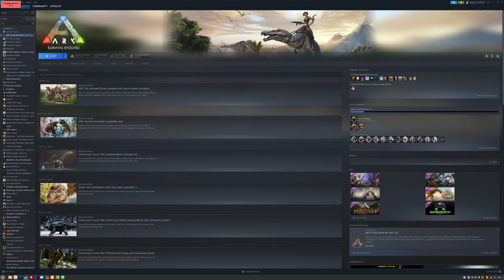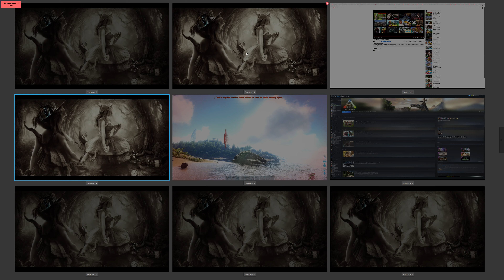dusting off ARK - fullscreenthis time 2024 04 27 13 42 08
well im not a youtuber and even if, making money with it in belgium is simply not an option unless you already HAVE money and already ARE known and HAVE an audience frankly and even then its probably "belgian revenue" ... despite that no matter what ... this thing can handle THAT which makes me even MORE suspicious of icarus-type pro-devs claiming "its the machine with the specs OVER our recommended specs" and "ITS THE ENGINE" ...

motion blur is a drag most of the time imo and recording at 4K while playing 4K is stretching it i have to admit but otherwise looking at the overall quality of the lets say quite huge world with a really wide and far horizon on the camviewport

... well, no comment, i was what they call an early adopter for Ark (as for Icarus b/c you know, once you played final fantasy you always look for final fantasy + right ? ) it cost about €20 i think back then and it was the biggest bugfest ever ... taming a stego for six hours (thats the low level ones) realtime and then your thing crashes out with some "AN error occurred" you log back in two raptors ate both IT and you and there you are, thats what they call hardcore gaming but it REALLY EVOLVED i played from there until i think when they had dinos that took like a week (realtime online) to tame so only major guilds with actual synergy and cohesion can manage that b/c if you dont have a small army surrounding it while you're taming it something will come, a T-rex or a swarm of raptors but something small can eat it too so you need those people online and active  ... sounds like the haydays of WoW ... anyhoo - just to show this : everything they told you is a lie

and honestly ... announcing the 5000 while the 4090 is setting pc's on fire ...

i think they must be American or something

(if you see "tearing" that doesnt happen onscreen here and we usually play 1080 p most game b/c HDR and UHD is a lot more than 4K versus 1080p imo but it CAN, on a 3070 do "at least" this) so maybe they should ask chatGPT to write them a demo instead)

yea im having a bad hairday, they tried to break my cycle again and i have murderous intent so i stay away from everything